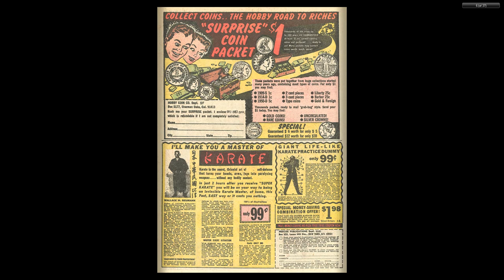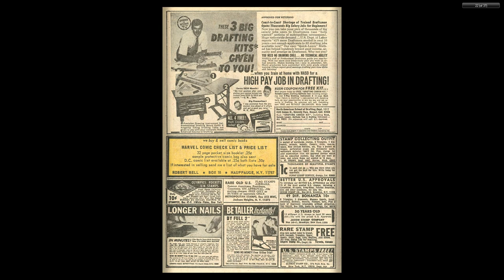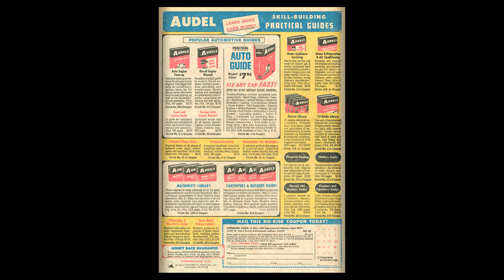197003 Kid Colt Outlaw v1 144